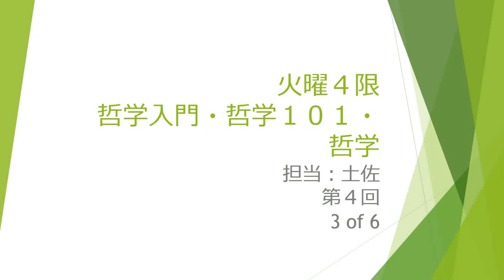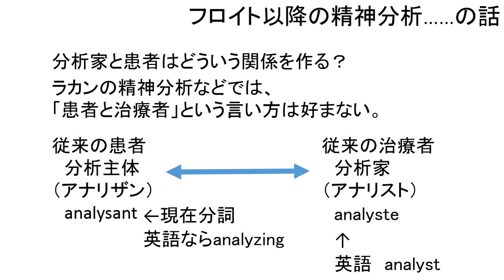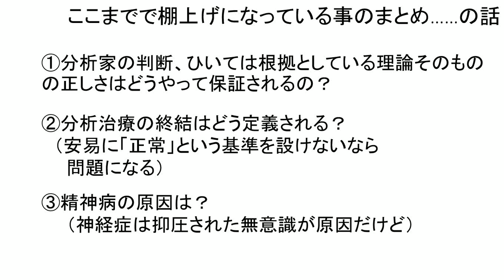火曜４限 哲学入門・哲学101 第４回 3 of 6